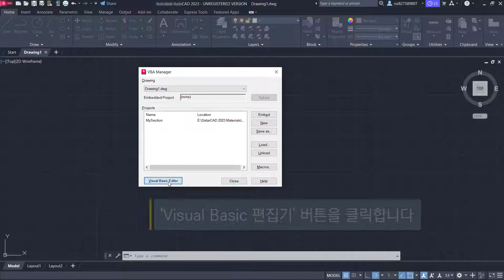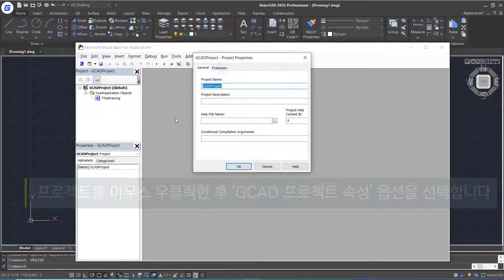지스타캐드 2023 개선된 기능: VBA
GstarCAD 2023의 개선된 기능 중 하나인 'VBA'에 대한 내용입니다.

GstarCAD 2023부터 GstarCAD 64 비트 프로그램에서 VBA(Visual Basic for Applications)가 지원됩니다.